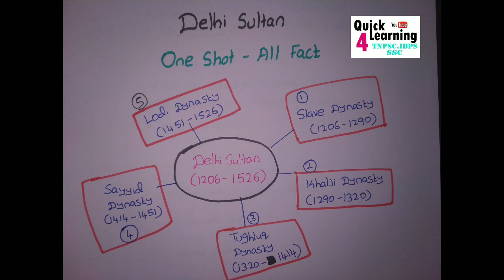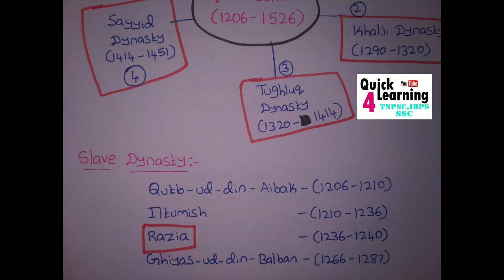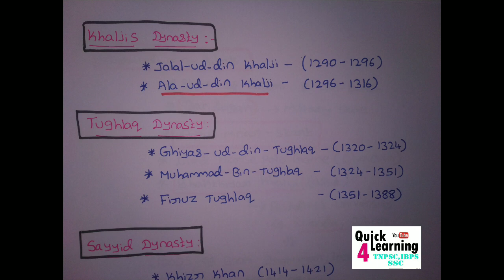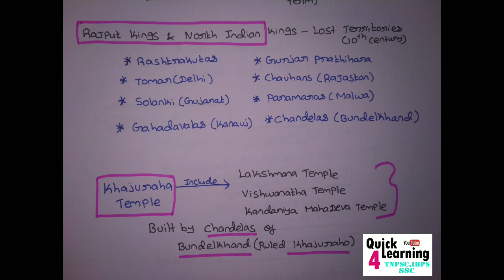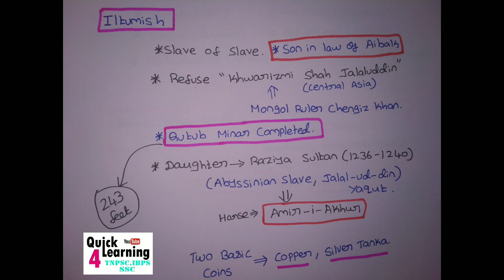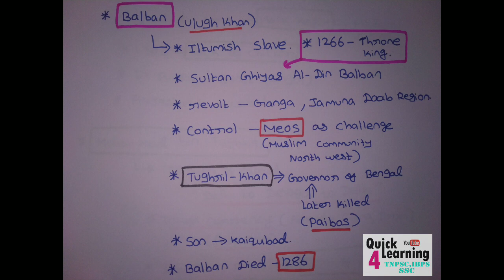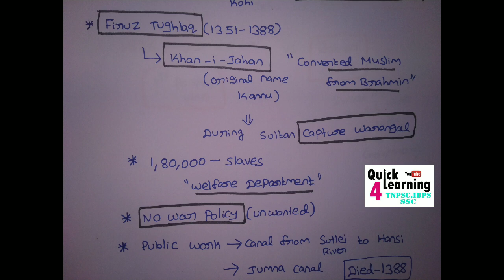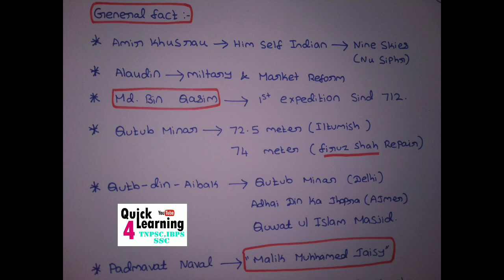Delhi Sulthan TNPSC Tamil / English - All Fact | Quick Learning One Shot